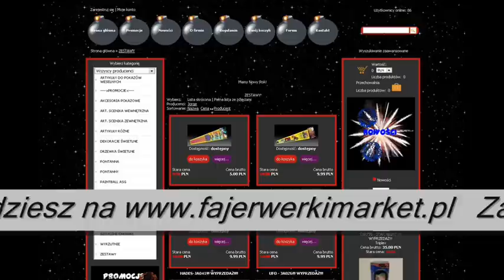sklep internetowy TOP 10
fajerwerkimarket.pl - konkurs filmowy  realizowany na forumfajerwerki.pl